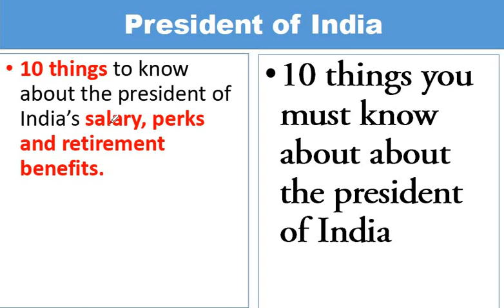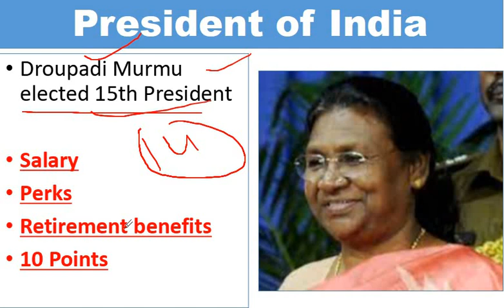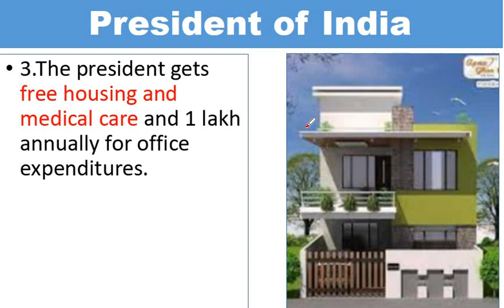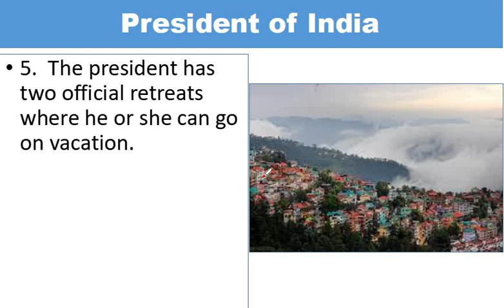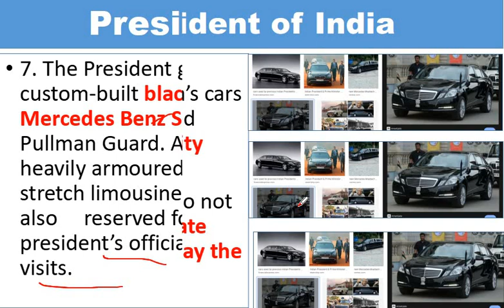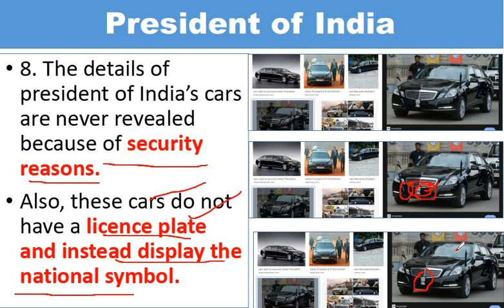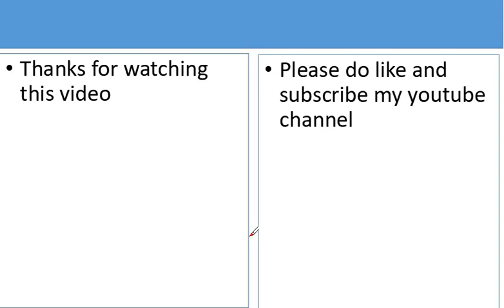President of India l 10 Important things l You must know l Interesting Points l